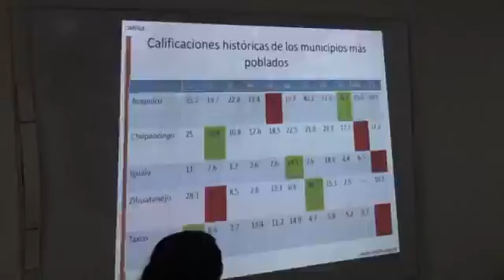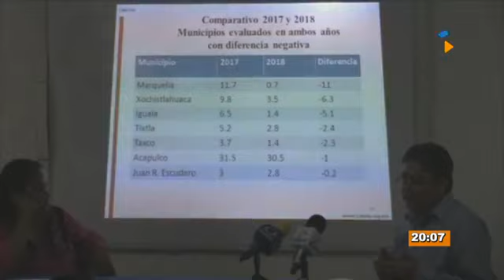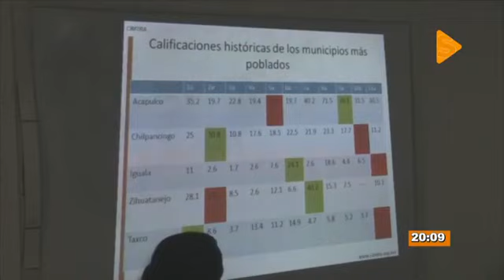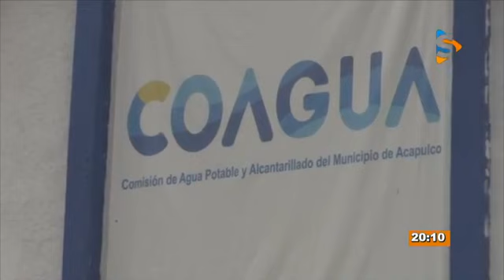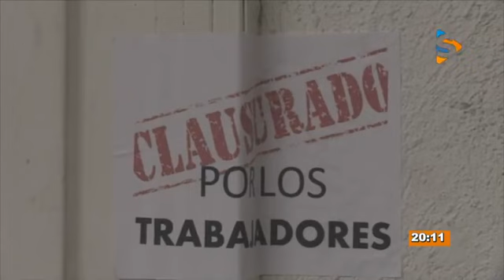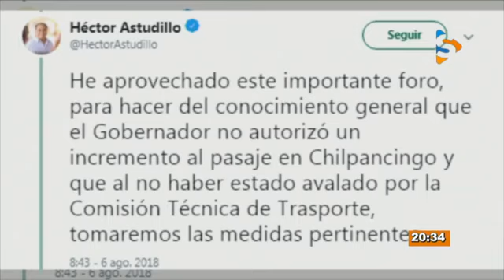Sur Tv Noticias con Abel Salgado - 06 de Agosto del 2018